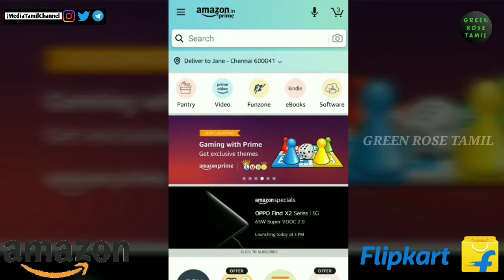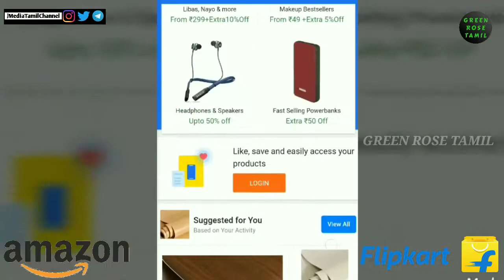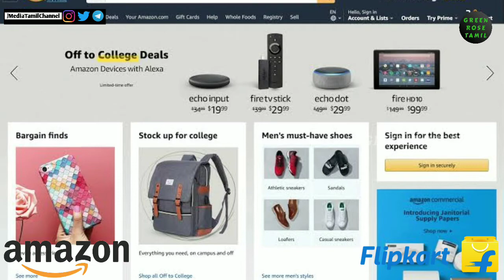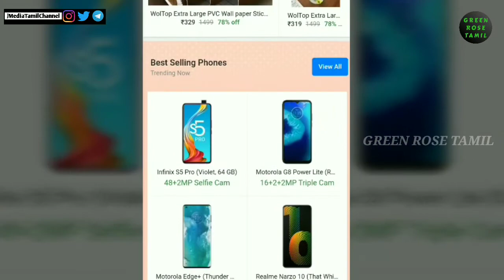Amazon VS Flipkart எது சிறந்தது ? | Comparison Between Amazon & Flipkart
In this video we are Going to See Which e commerce is best .Amazon the Internationl online shopping and Amarican Based Company and Flipkart the indian Based company was loacted at bangalore .What Are the difference between has given in both Amazon and Flipkart